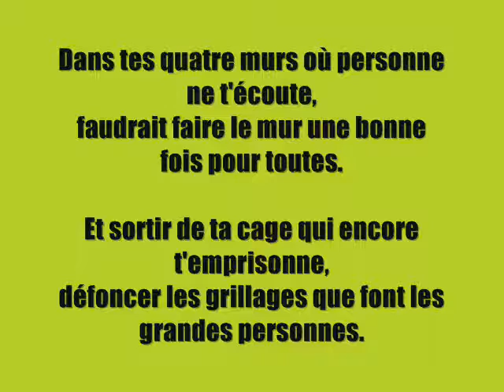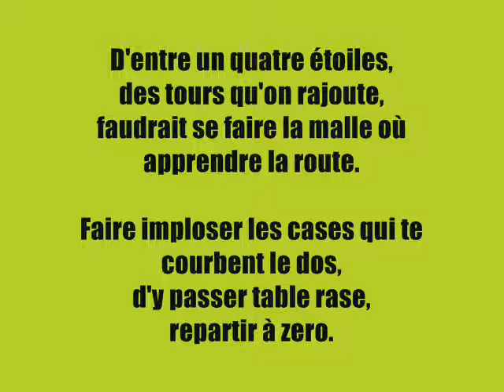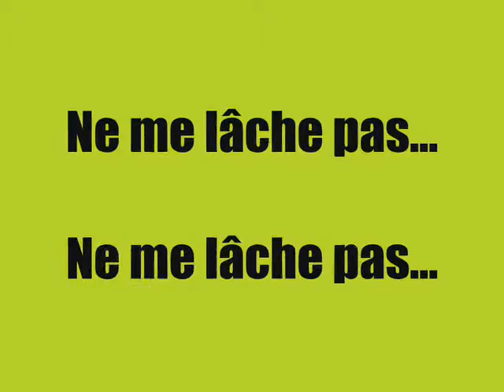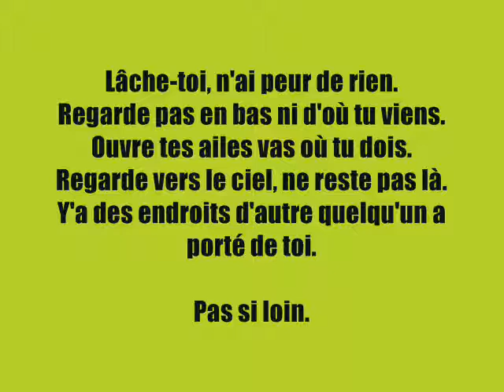Julian Cély - Lâche-toi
Chanson interprétée par Julian Cély.